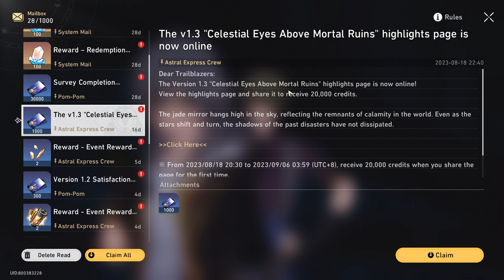Underground Treasure Hunt (Event v1.2) - [End] - Honkai: Star Rail